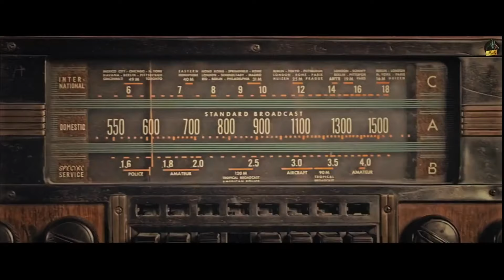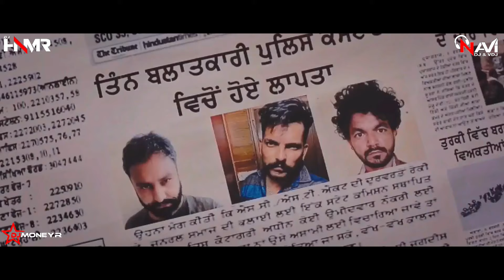SUMMER BLAST PUNJABI MASHUP 2020 - DJ HNMR (DJ HONEY MEHRA | DJ MONEY R | VDJ NAVI | MODERN PUNJAB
Use Headphone

.Modern.
.Punjab.
.Now.

ALL COPYRIGHTS BELONG TO THEIR REAL OWNER NO COPYRIGHTS INFRINGEMENT INTENTED FOR PROMOTIONAL USE ONLY.

● Credits for this mix : DJ HONEY MEHRA & VDJ NAVI & Money R